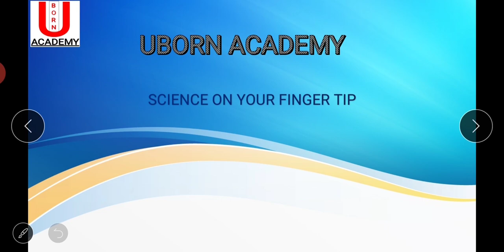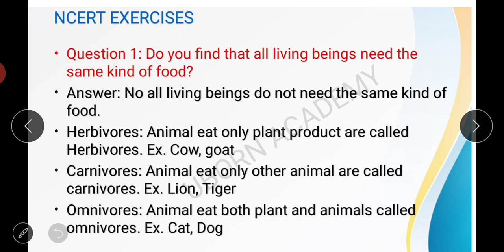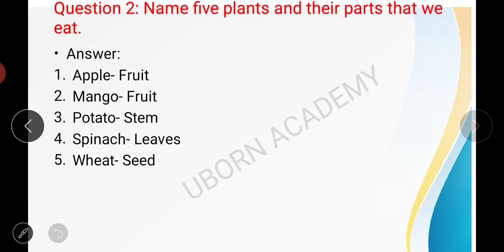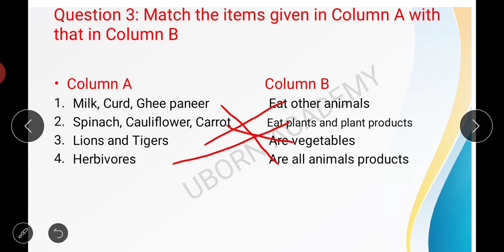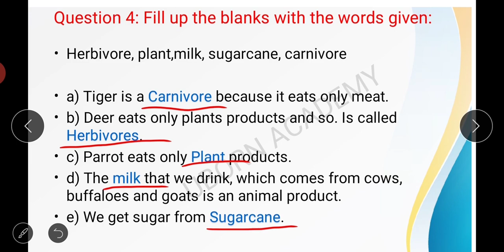NCERT solution Science chapter 1 class 6 PART-3 @UBORN academy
NCERT solution Science chapter 1 class 6 PART-3 by UBORN academy

Next video chapter 2 class 6 science Component of food